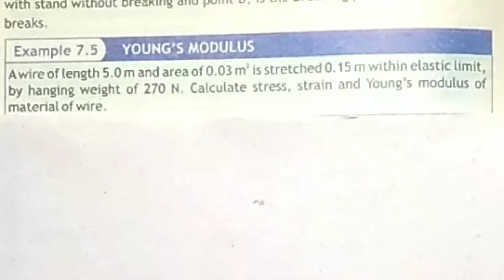9th Class Physics | Example 7.5 Assignment 7.5 | KPK Textbook | QAS Edu | Pashto